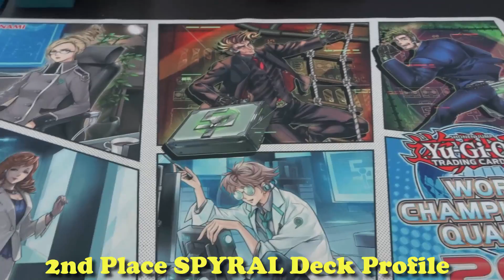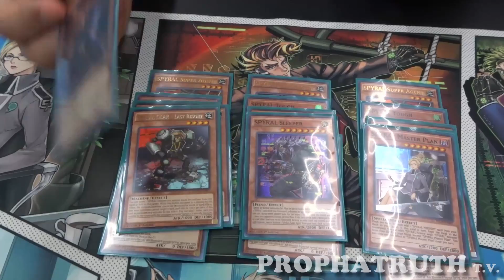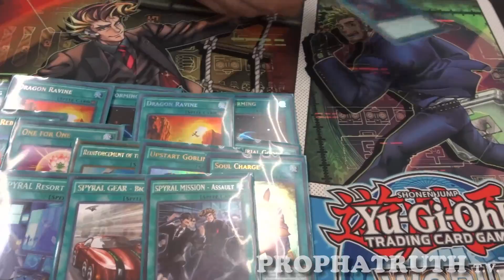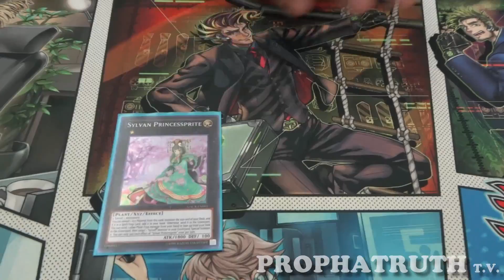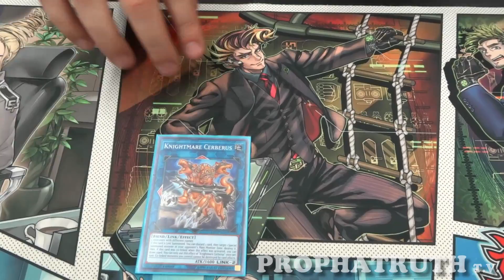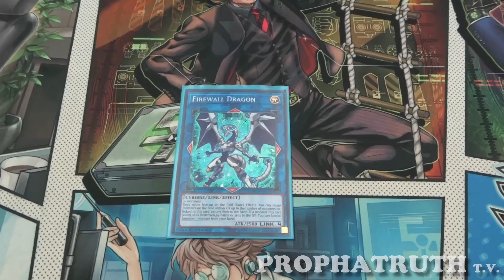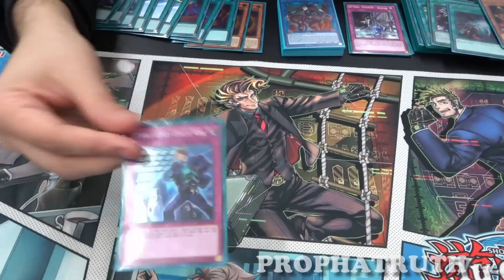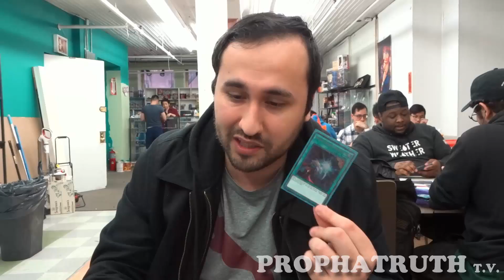Yu-Gi-Oh! 2nd PLACE SPYRAL DECK PROFILE! 007 IS BACK!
COMMENT, SHARE & LIKE IF YOU ARE NEW THE CHANNEL! ALSO CHECK OUT MY FACEBOOK & TWITTER FOR VIDEOS AND WHAT WILL BE THE NEXT EVEN TEAM TRUTH WILL BE GOING TO!
Hey guys! Here is a guy by the name of Jon AKA SPYRAL that is always in my locals and wanted to give you all his 2nd place SPYRAL deck profile, and my goodness this makes me want to go back to playing SPYRALS competitive again especially now that we have the knightmare LINK monsters which gives it a unbreakable lock once your able to pull it off. I can see this deck making it way back to the top tables out in regionals and nationals so keep an eye out on this deck and as well for Jon AKA SPYRAL. Anyways I hope you all enjoy the video!
If you have a great YGOPRO replay send it to me at my EMAIL: and If the profile is up to date I will commentate it for you :) Thank you guys!